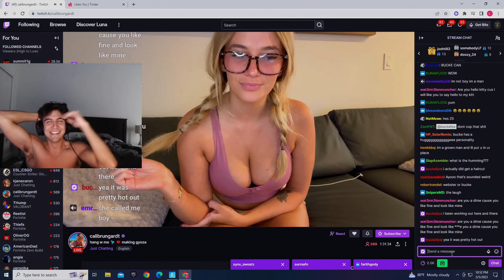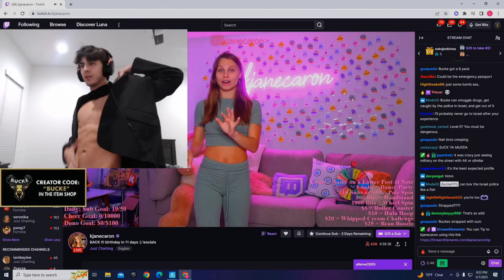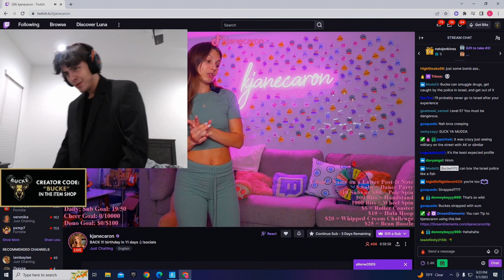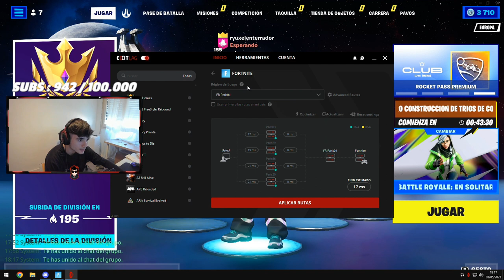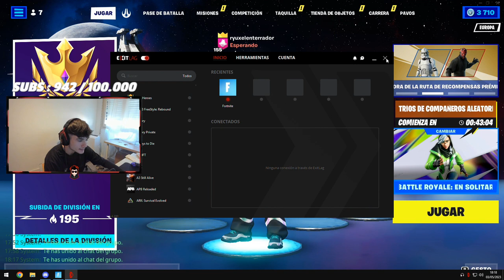AIMBOT ZEMIE? 😲 - FORTNITE ITA